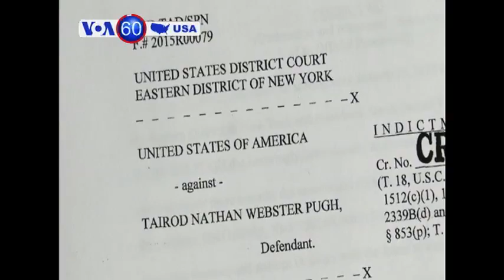First Lady Michelle Obama arrived in Japan today for her a five day visit: VOA60 America 03-18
First Lady Michelle Obama arrived in Japan today for her a five day visit to the country, as part of a trip to highlight the importance of girls' education. Mrs. Obama, whose trip also includes a stop to Cambodia, will meet with Japanese Prime Minister Shinzo Abe and his wife Akie in separate meetings on Thursday as well as attend events designed to highlight the "Let Girls Learn" initiative. This is Mrs. Obama's first trip to Japan.

A U.S Air force veteran is alleged to have tried to join ISIS in Syria before being turned back by Turkish authorities, U.S authorities said in a two-count indictment announced Tuesday. Tairod Nathan Webster Pugh, accused of making the trip in January, was indicted by a grand jury this week on charges of trying to give material support to the terrorist organization and obstruction of justice. Pugh plead not guilty on all counts. if convicted, Pugh can face up to 35 years in prison.

Finally, the once promising congressman, representative Aaron Schock from Illinois announced yesterday that he will resign, following weeks of revelations that he may have broken House ethics rules and campaign financing laws. Schock will leave Congress on March 31.